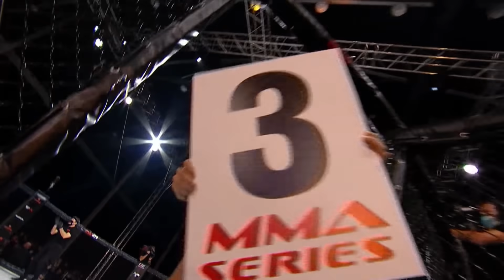АРМЯНСКИЙ ЛЕВ в ММА / Айк Казарян vs Сергей Маслов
ММА Серия-21: Красная Поляна - Двойной джекпот / 21.11.20.